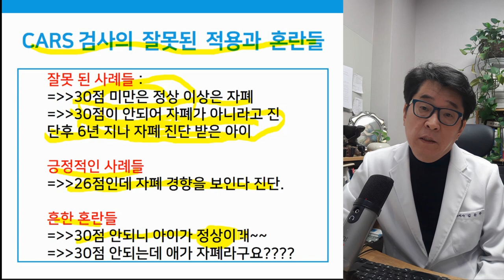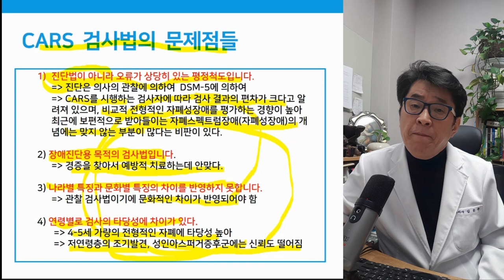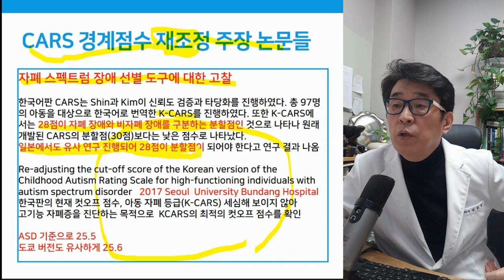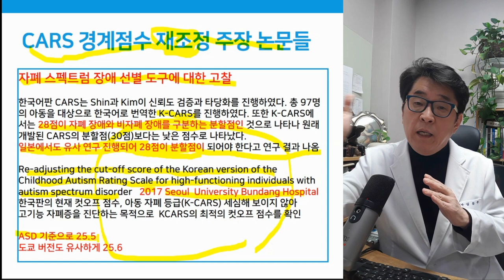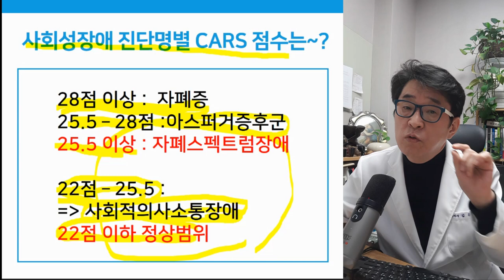자폐 발달검사 CARS 몇점이면 정상일까요?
자페증 아스퍼거증후군 사회성장애,
CARS 점수로 구별해보는 방법에 대한 강의입니다.

▶ i-tomato
*skyfe : itomato

아스퍼거증후군치료, 자폐치료사례, 자폐증치료사례, 자폐스펙트럼장애치료사례, 발달장애,발달장애 치료,사회성치료,CARS 검사,사회성장애